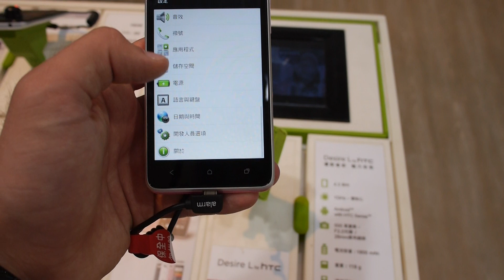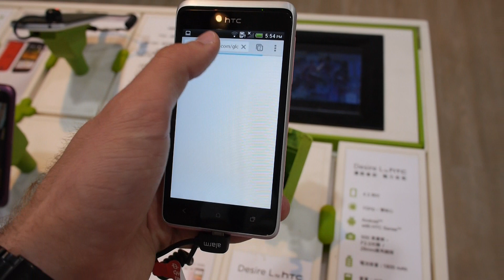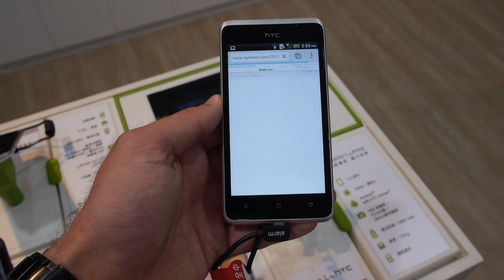HTC Desire L mit 4.3 Zoll Display und 1Ghz Prozessor im Hands-On (1080p/FullHD)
- Das HTC Desire L kommt mit einem 4.3 Zoll Display und einer Auflösung von 800x480 Pixel. Außerdem gibt es einen 1800mAh Akku, 1GB Ram, einen microSD Slot sowie eine 5 Megapixel-Kamera.